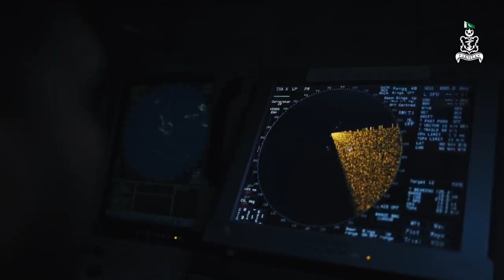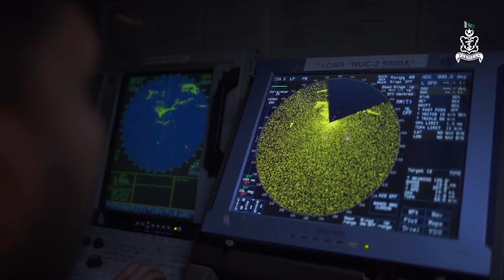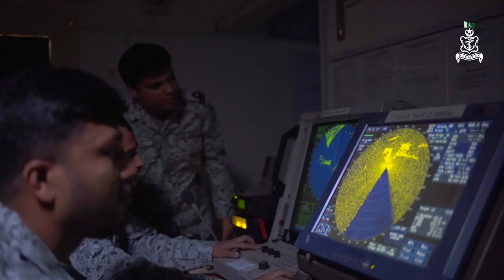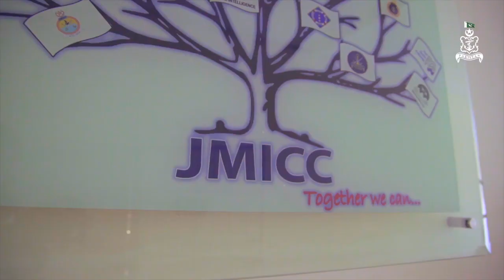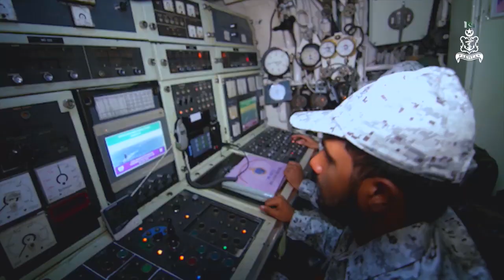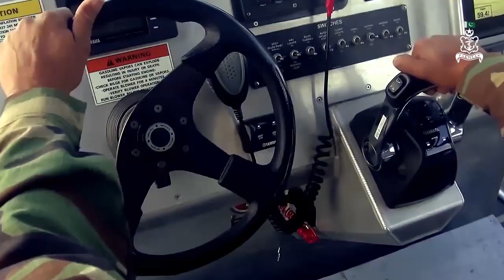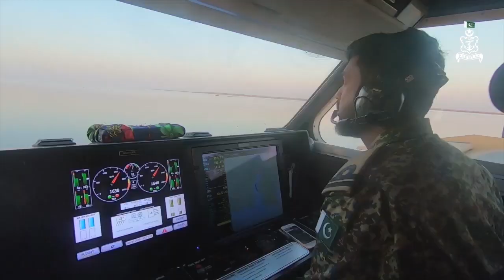Pakistan Navy documentary Zarb e Aab Pakistan Navy Day 8 September 2019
Zarb E Aab Official Pakistan Navy Documentary 8 September 2019 Hello Everyone Welcome To My Channel My Name Is Game Changer I do Challenge Videos And Gaming Videos So Hope You All Enjoy My Content And If You Do Make Sure To Subscribe My Channel Like Comments aAnd I'll See You People In The Next Video